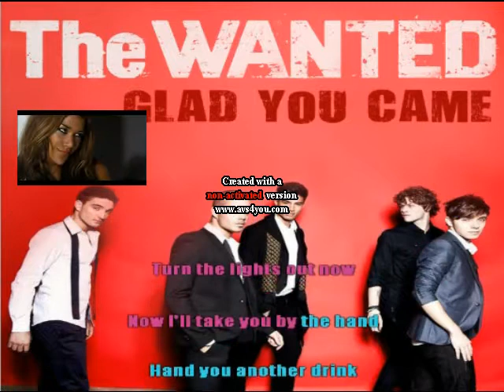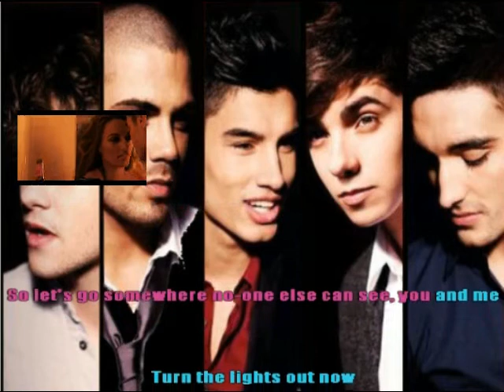The Wanted Glad You Came karaoke instrumental